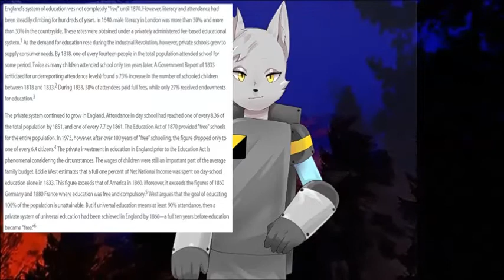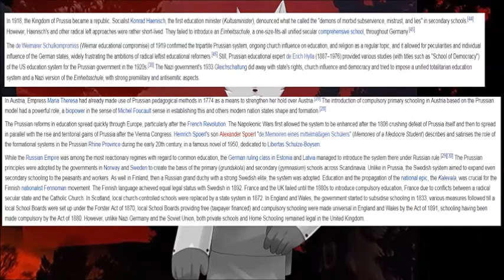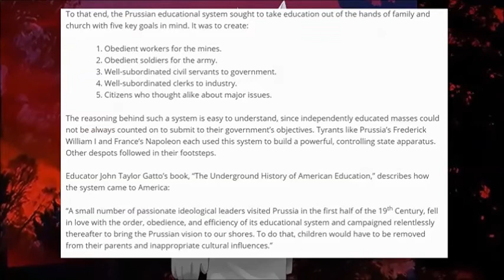Why Public School Should Be Abolished